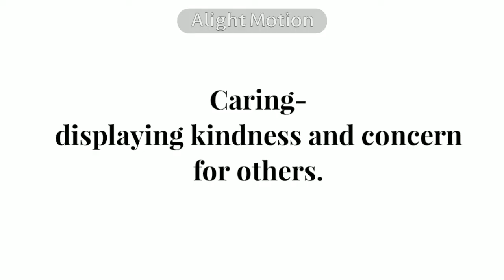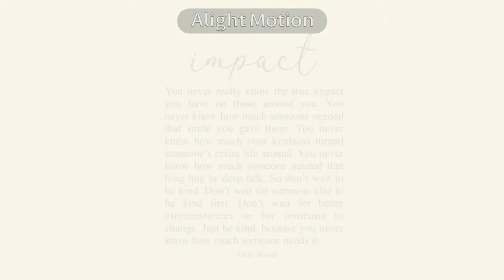House Caring Video (school project)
Thank you to those who were in this Video.
AA
MS
MB
CC
You guys are the reason as to why I get excited to go to class everyday. I'm so glad to have you guys as my best friends ❤